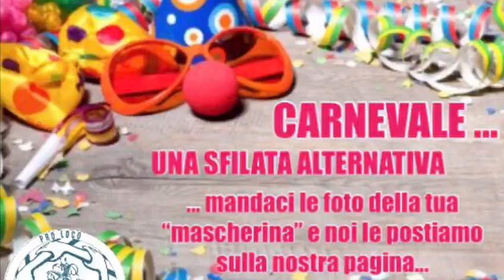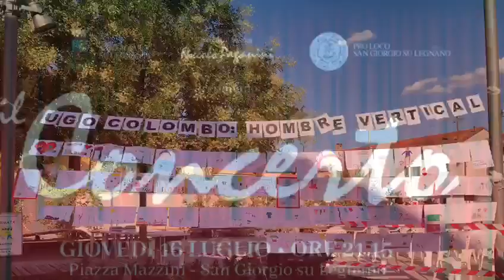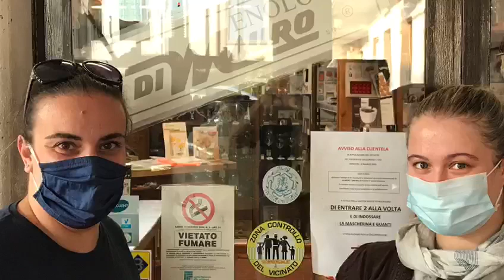Condividi(2)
Auguri 2021!